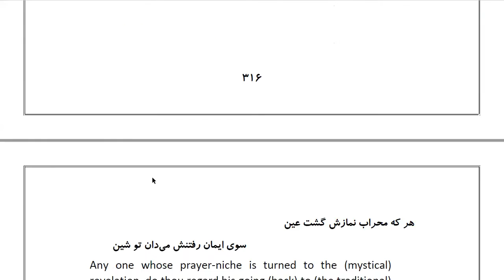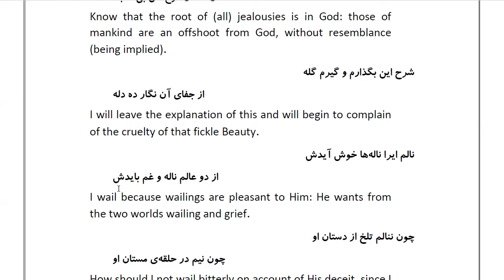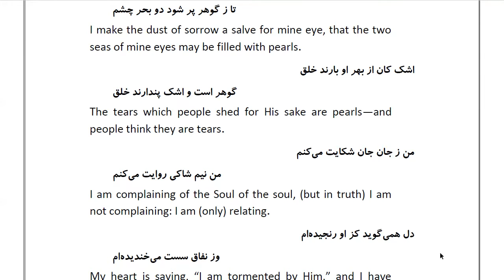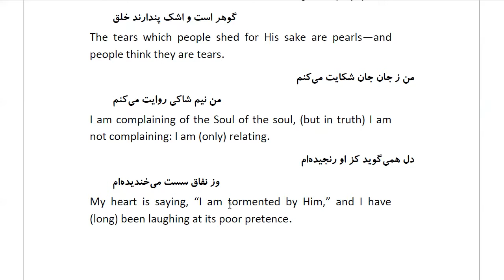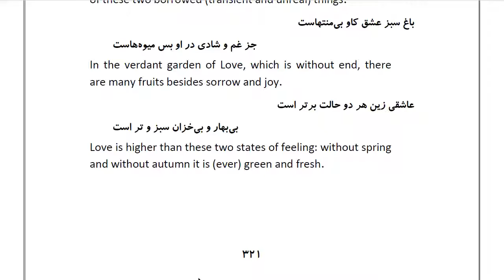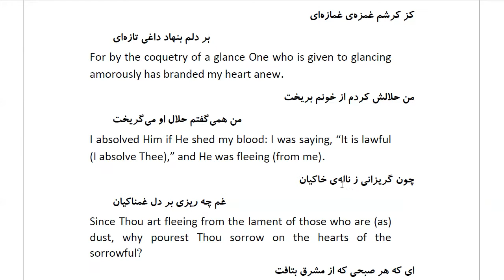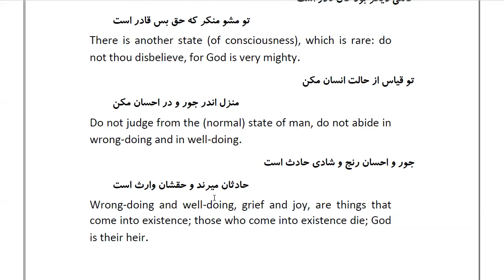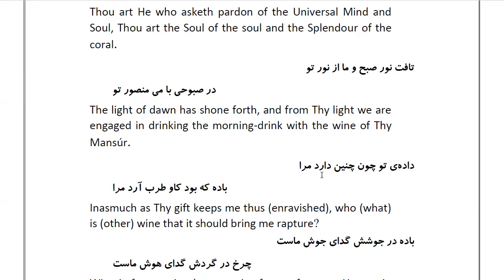Masnawi Rumi: In Farsi with English Translation: Part 91: Commentary on the saying of the Hakím